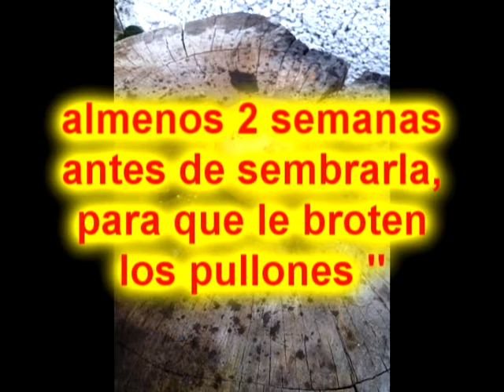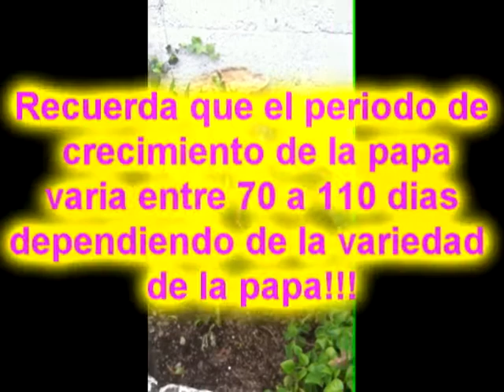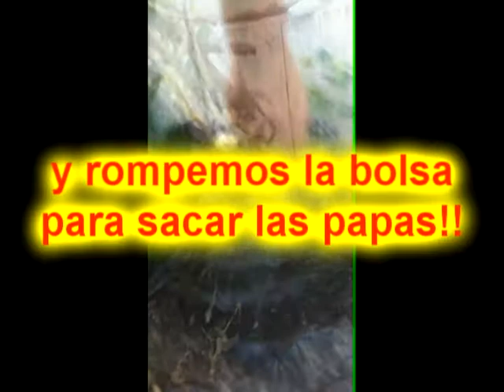Cultivo de papas en casa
Un breve tutorial orientado a quienes no tienen espacio o huertos para cultivar!!